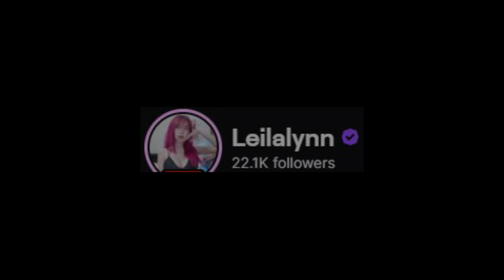Twitch Girls Dota 2 Gameplay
All rights and credits to the VOD belong to the following twitch streamers: (in order of appearance):